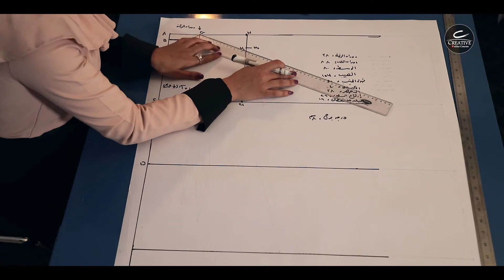3/ باترون كورساج بسيط (كاجوال) - دورة الباترون المستوي الأول - Creative Online Courses